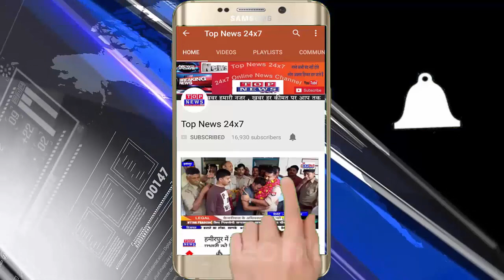कांकेर : दो नक्सलियों ने बस्तर आईजी पुलिस विवेकानंद सिन्हा के सामने करा जब सरेंडर